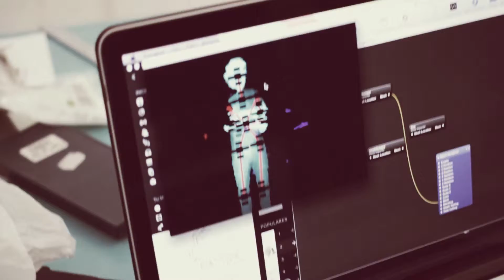Interactivo by Vitamin [HD]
Una pequeña muestra de las ultimas tecnologías con las que estamos trabajando. Su principal característica es que reconoce a la persona sin necesidad de sensores a tiempo real. Puede servir para presentación de producto, conferencias o en zonas de trabajo.